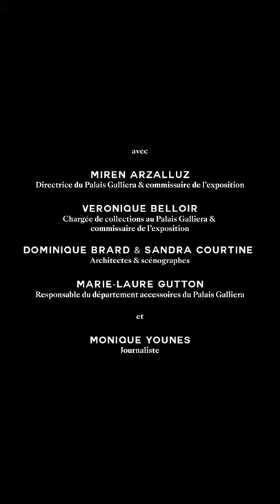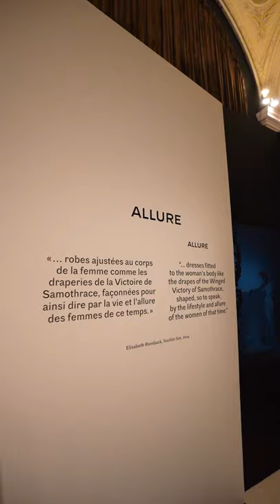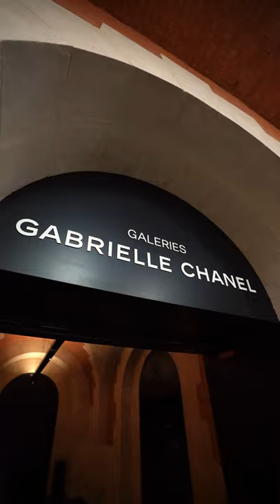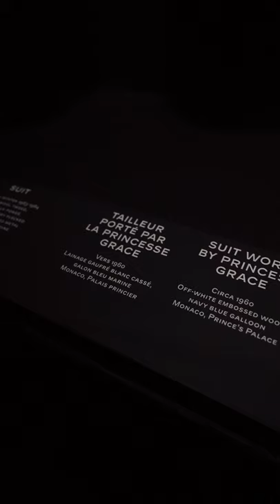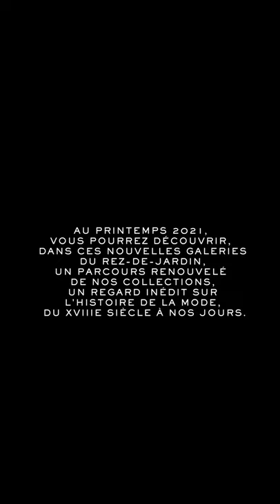LIVE : visite guidée de l'exposition "Gabrielle Chanel" | Palais Galliera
Dans le cadre de la Nuit des musées 2020, le Palais Galliera a proposé à une visite virtuelle de l’exposition « Gabrielle Chanel. Manifeste de mode. »  à ses abonnés sur Facebook et Instagram, visite que l'on vous proposer de revoir ici.

Présentée par la journaliste Monique Younès, cette visite commentée fait intervenir Miren Arzalluz et Véronique Belloir, commissaires de l’exposition, Dominique Brard et Sandra Courtine, architectes et scénographes pour parler des travaux et de la mise en scène de l’exposition, ainsi que Marie-Laure Gutton, responsable du département accessoires pour un focus sur les bijoux.

En collaboration avec Culture Secrets